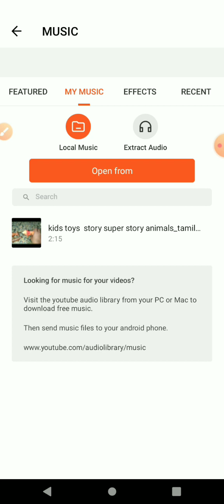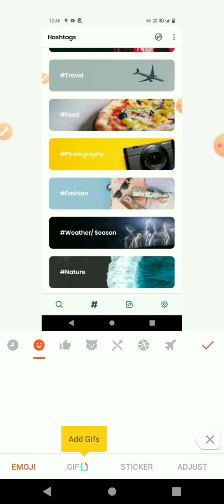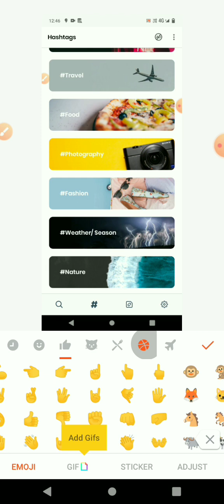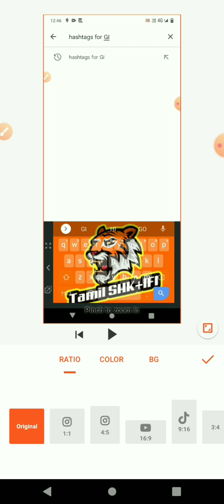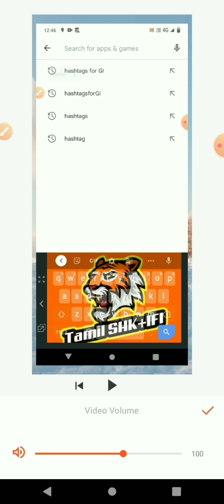video editing super app#go Tamil video